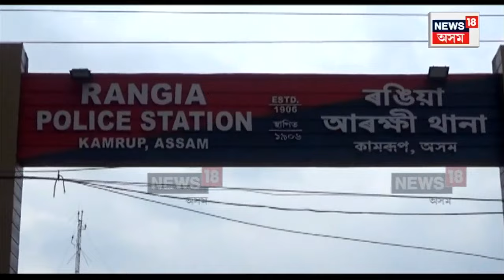Mangaldoi চহৰৰ মাজমজিয়াত দিন দুপৰতে ডকাইতি, আৰক্ষীৰ চকুৰ সন্মুখতেই কৰিলে ডকাইত N18V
মঙ্গলদৈ চহৰৰ মাজমজিয়াত দিন দুপৰতে ডকাইতি।
আৰক্ষীৰ চকুৰ সন্মুখতেই কৰিলে ডকাইত।
চোকা অস্ত্ৰ দেখুৱাই লুটি লৈ ডিঙিৰ বোৱাৰীৰ পৰা ডিঙিৰ চেইন,হাতৰ আঙুঠি আৰু খাৰু।
মঙ্গলদৈ চহৰৰ মুৰাৰী লাল প্ৰধানৰ ( লালা) পত্নীৰ পৰা কাঢ়ি নিলে সোনৰ গহনা। মঙ্গলদৈ আৰক্ষী থানাৰ পৰা ৫০০ মিটাৰ দূৰত সংঘটিত হৈছে ভয়ঙ্কৰ ঘটনা